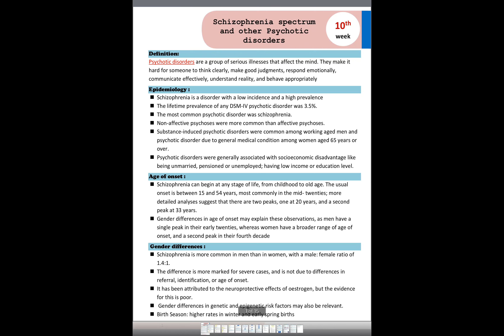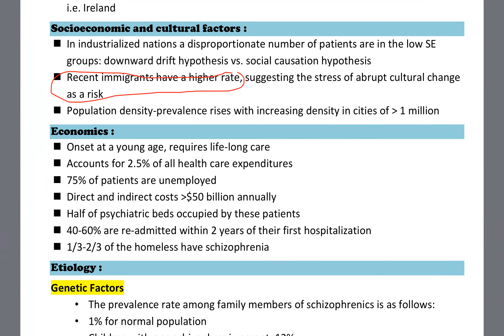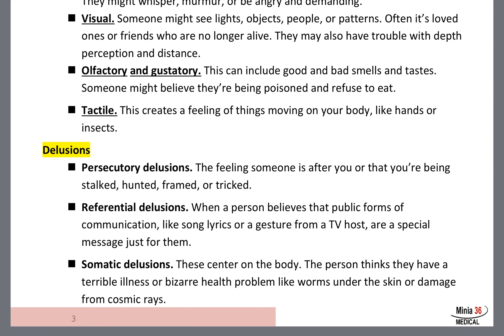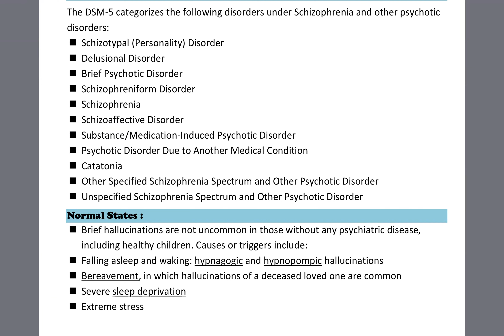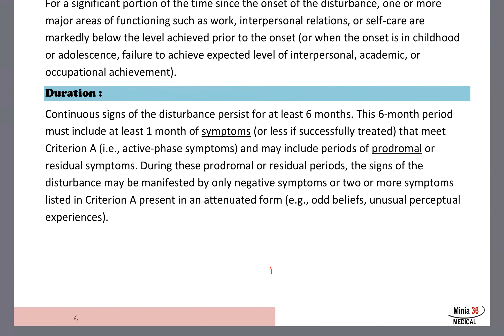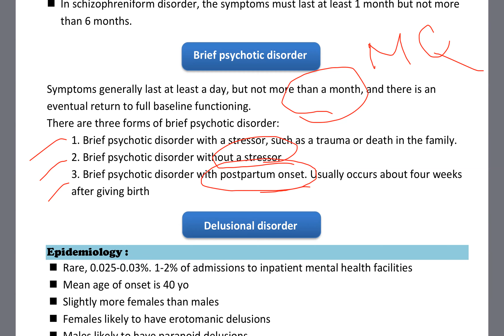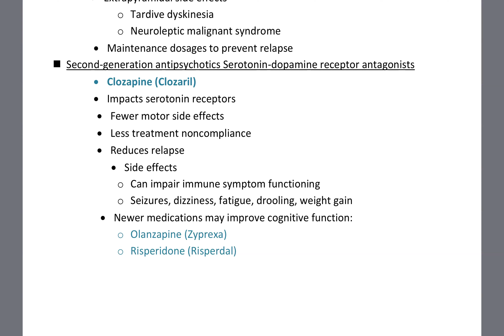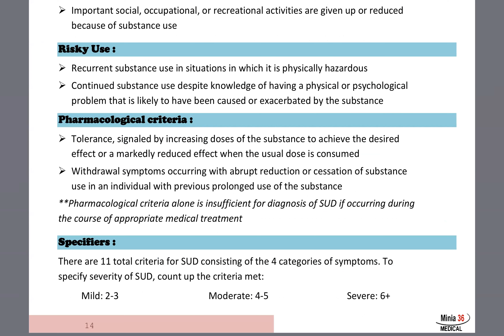dr hesham mostafa tawfeek - Psychosis part 1